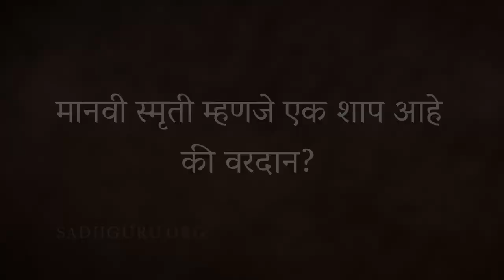मानवी स्मृती - एक वरदान की शाप? | Human memory | Sadhguru Marathi